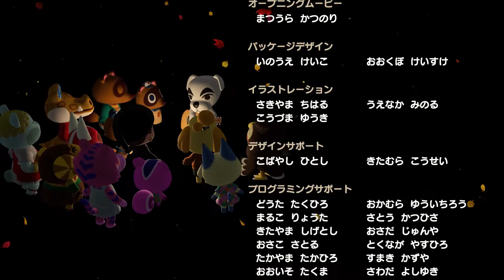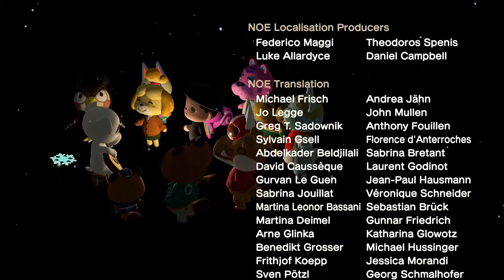【I.F.M】知識ゼロの島開拓#13【あつまれどうぶつの森ソロ実況】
I.F.MのNです！

前回の動画から1週間後に動画を撮り、そこからさらに2週間後に編集…と、かなり期間が開いてしまいました
すべては仕事が悪い
時間がなさ過ぎて編集できませんでしたが、今日は大丈夫そうなので進めていきます。

いやぁ…天から時間が降ってこないかなぁ…

　・N（視点主）
　　撮影者兼編集者。最近編集忘れがち、、。